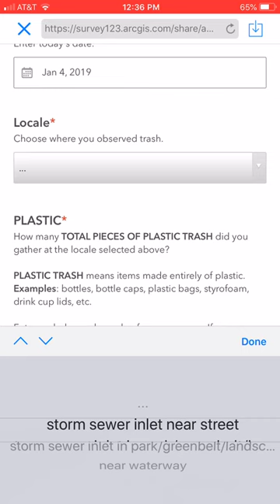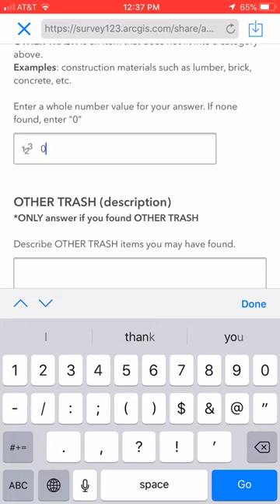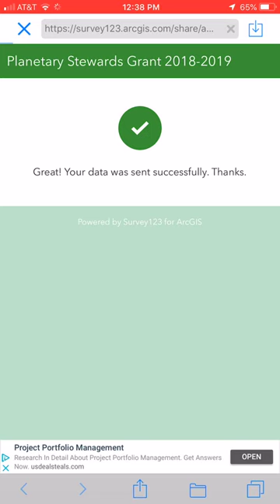Prepping for our Planetary Stewards Grant: Field Testing our Esri Survey 123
For our Planetary Stewards Grant we will use Esri's Survey 123 to collect data.

Today was a trial run using the app with students. I created this screen record as a tutorial on how to navigate the survey as well as to document a small snafu...banner ads showing at the bottom. Is this an Esri snafu? A browser problem? An iPhone setting issue?

We're not sure...but we're beta testing and troubleshooting prior to our official January 10, 2019 launch date.